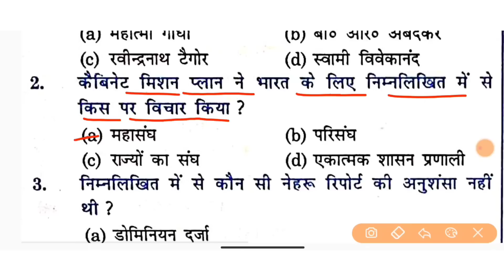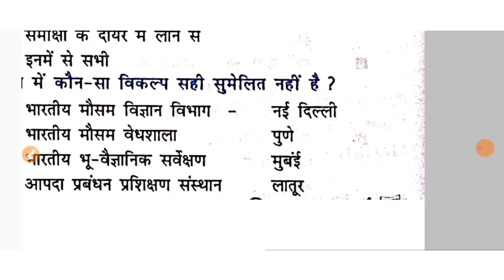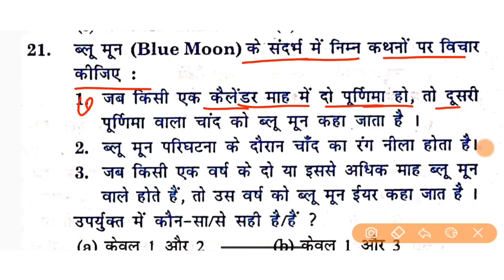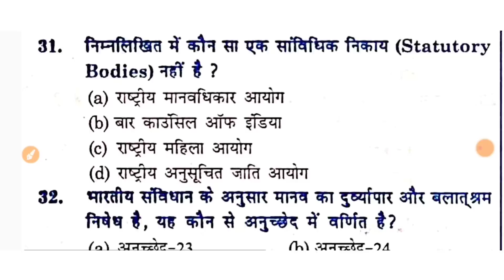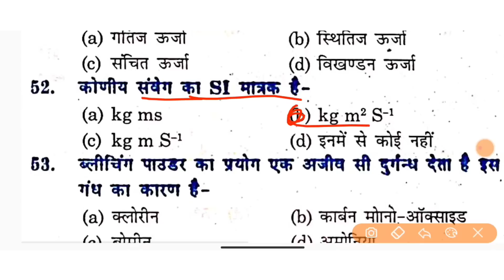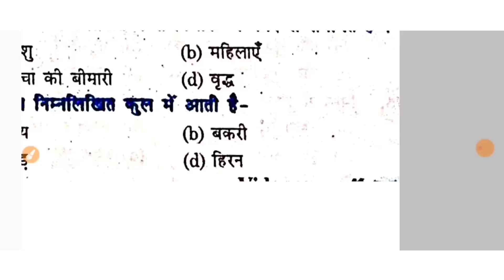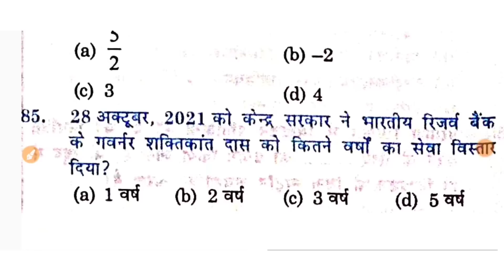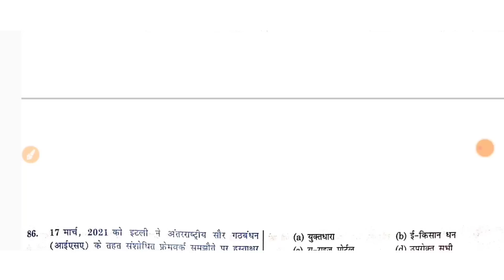आ गया न्यू सेट || SET- 10 || 100 Question || Daily Test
बिहार दरोगा टारगेट बैच
कैसे ग्रुप में जुड़ना है
#149₹ का पेमेंट करना है, इस नंबर 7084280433 ( Gpay , Phone pay, PayTM )
पेमेंट का Screenshot लेने के बाद आपको Whatsapp पर whatsapp कर देना है और उसके साथ आपको अपना नाम, और टेलीग्राम साथ मे सेंड करना है
Please Call nhi kre...Koi receive nhi karega

में इसी से वीडियो बनाता है ( YouTube के लिये )

1. Laptop

2. Mobile

3. Mic

4. Pen tab

5. Tripods (Stand)

6. Light

7. Home Theatre